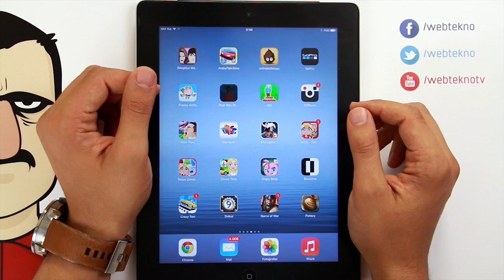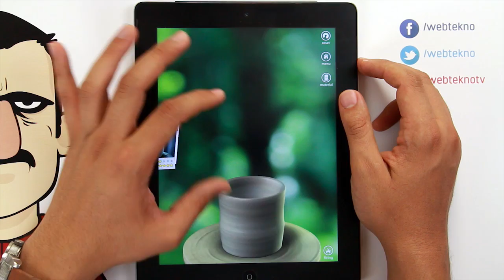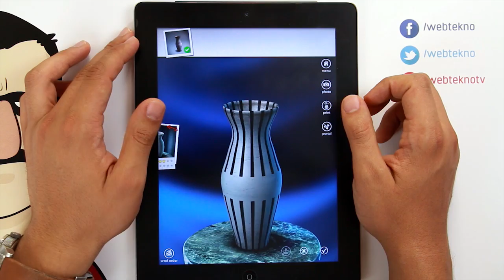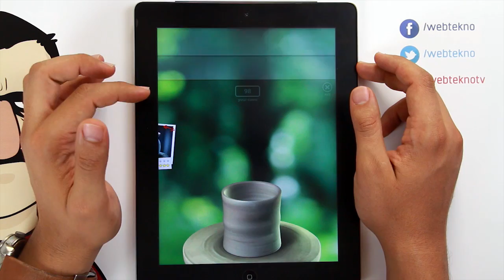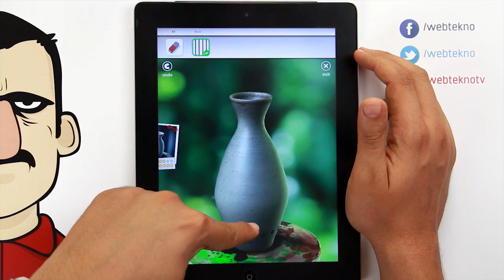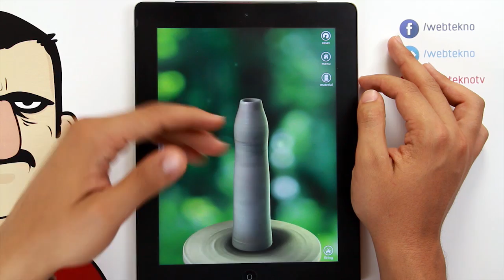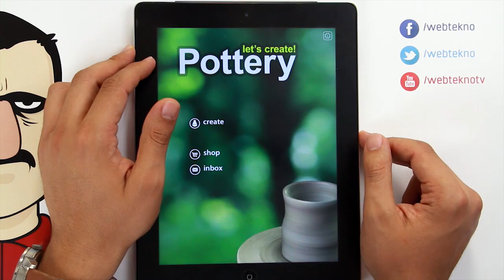Let's Create Pottery İncelemesi - Teknolojiye Atarlanan Adam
Teknolojiye Atarlanan Adam bu videoda Let's Create Pottery isimli oyunu inceliyor.